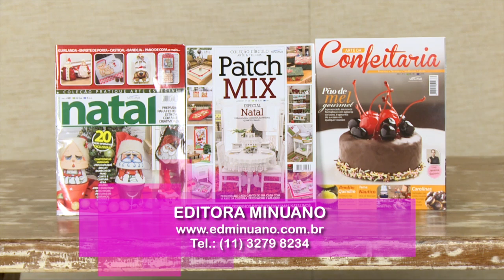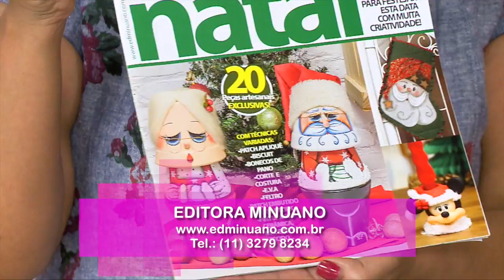04/12/2014 VASO BONECO DE NEVE COM PINTURA (Vera Portela)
VASO BONECO DE NEVE COM PINTURA

Por Vera Portela

Materiais
-2 vasos de cerâmica vermelha com diâmetro de 14cm (tipo bojudo)
- Tinta acrílica nas cores: branco, vermelho, ferrugem, marrom, preto, verde, marinho e azul-inverno
- Pincéis: filete nº 2; chato nº 08 e nº 20; chanfrado nº 14; luz seca nº 4
- Feltro
- Cola universal ou instantânea
- Botões natalinos
- Pinta-bolinha
- Verniz spray ou acrílico

- Dê duas demãos de branco nos vasos, após secagem, transfira o molde dos olhos e nariz.
- Olhos: preencha de preto e faça luz com azul-inverno no lado inferior. Marque o brilho nas extremidades com o pinta-bolinha. Com o pincel liner, defina cílios e sobrancelhas.
- Com o pincel de luz seca e a tinta ferrugem, esfumace as bochechas.
- Nariz: preencha com tinta ferrugem e faça a sombra de marrom. Para as luzes, use branco. Com auxílio do do pincel filete e a tinta marrom, faça o contorno dos galhos. Pinte as folhas de verde.
- Defina a boca com vermelho.
- Aguarde a secagem completa para envernizar a peça.
- No feltro, corte retângulo de 65cm X 5cm. Corte as extremidades, formando as franjas. Posicione na emenda dos vasos e decore com botão natalino.